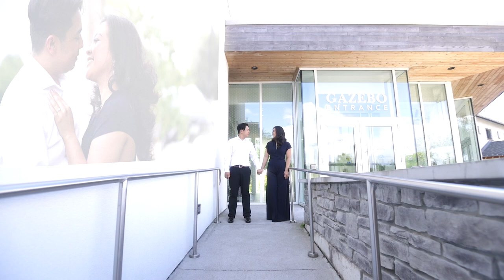Daphne + Bryan - Save The Date Video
JLJD Productions presents Daphne and Bryan's Save the Date Video.
Filmed in Toronto, Canada